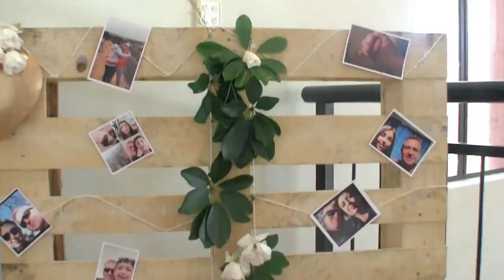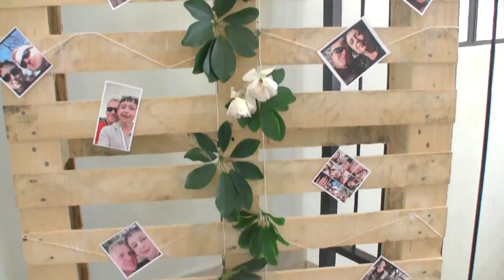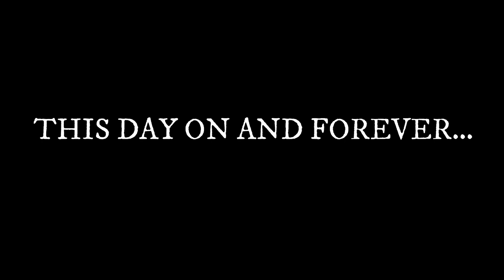BREN S WEDDING